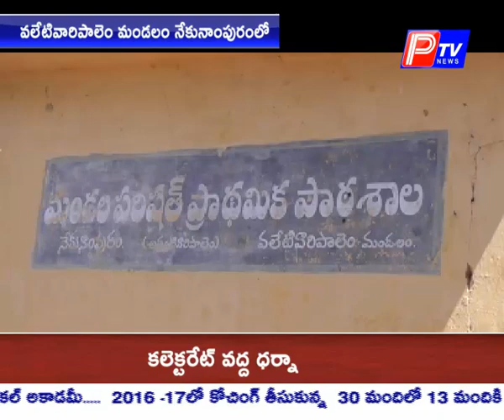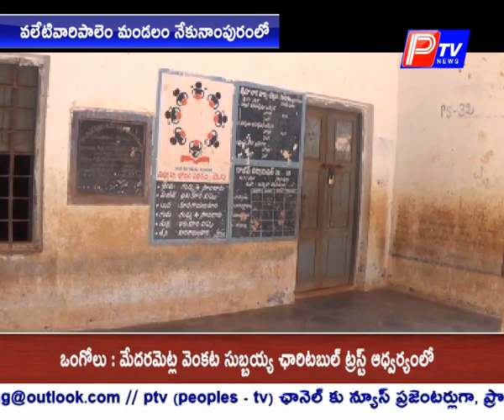వలేటివారి పాలెం మండలం నేకునాంపురంలో ఉద్రిక్తత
కీచక ఉపాధ్యాయుడిని అరెస్ట్ చేయాలని డిమాండ్ చేస్తున్న ఎస్సీ కాలనీవాసులు